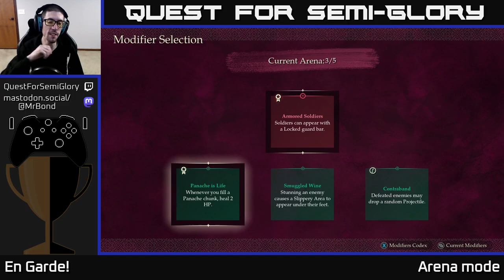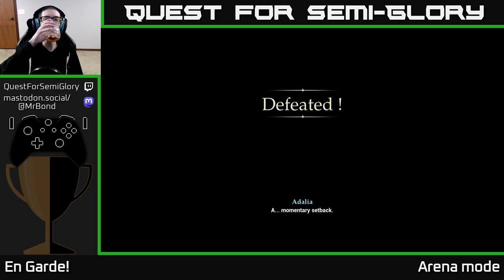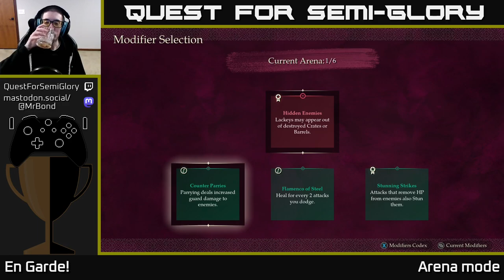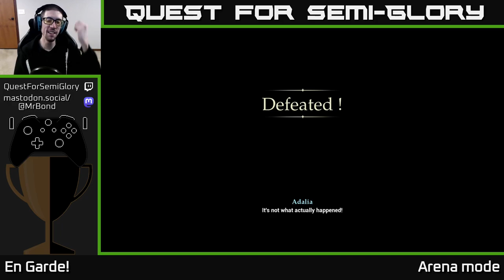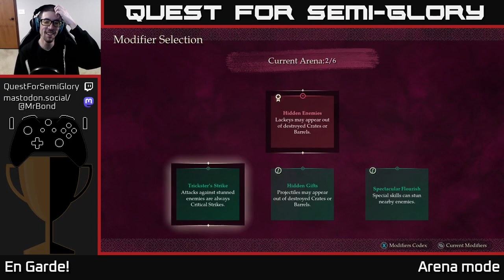Quest for Semi-Glory - En Garde! - Session 4 (Final)